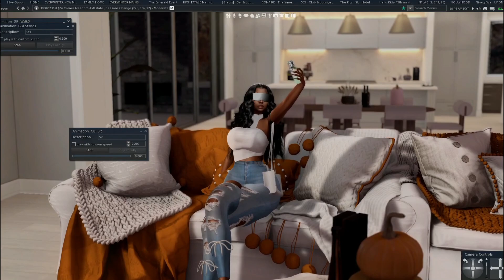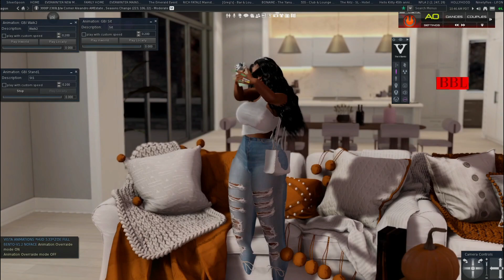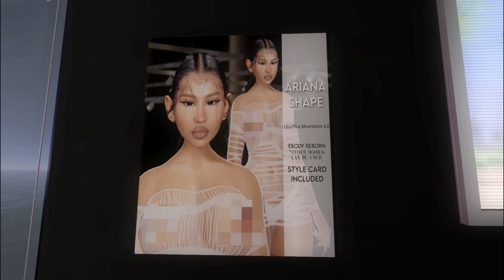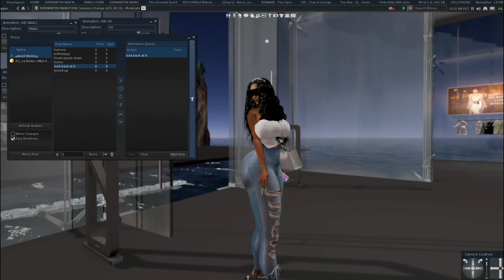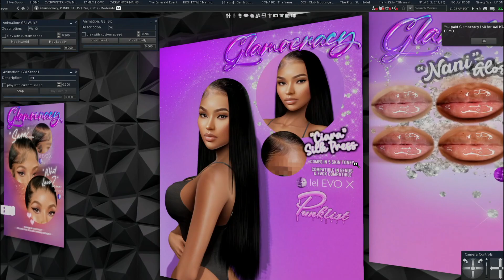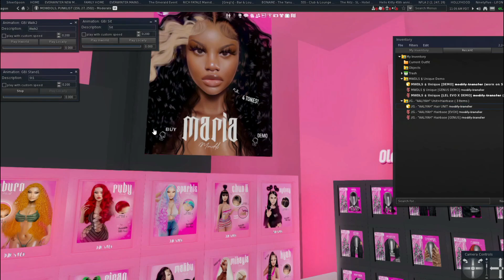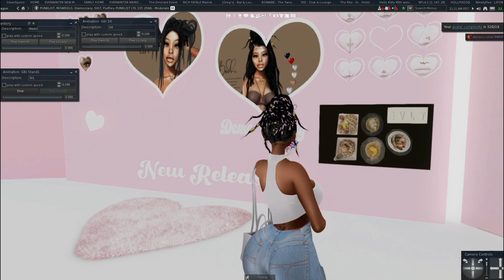I Broke The Internet So She Doesn't Have To! | Store + House Update! | Second Life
Hi guys! I have no idea whyyy im doing this, if this flops then im proudly embracing my flop era because i am tiiirrreedd lmfao! I hope yall enjoy this video! I love you so much and forever grateful for all of you!

♡FAQS
Age: 22
Editor:Wondershare Filmora 9
Computer: Skytech Blaze 2